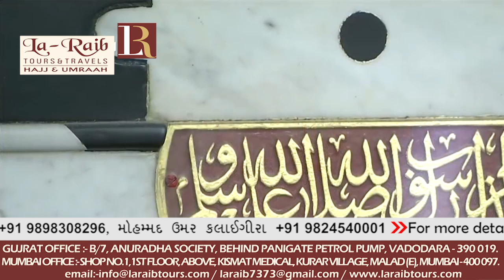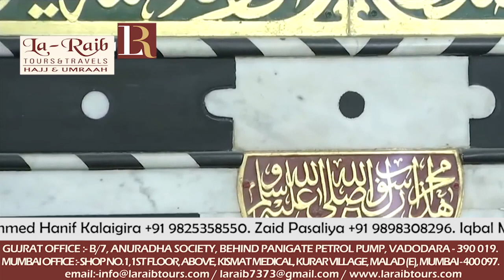19th Ramadan 1439 Madeenah 'Asr Adhaan & Salaah